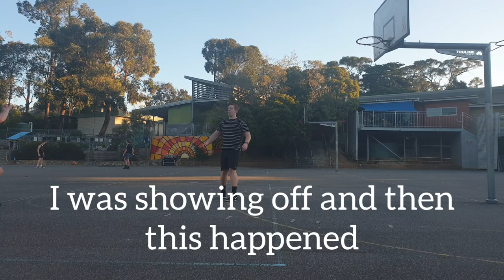Basketball Games: Part 2 | One-on-One (drone footage)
Thank you for waiting for basketball games: part 1! If you enjoyed that, you'll like this one even more! This took hours to edit as I had to trim, cut, split and edit the camera footage and drone footage and combine the two so, without further ado, ENJOY THE VIDEO!